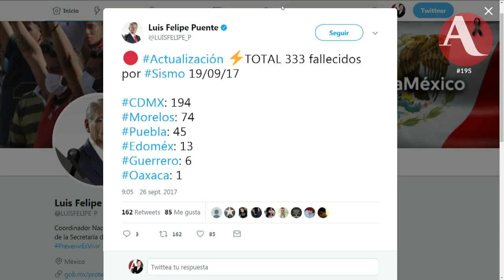Sedena toma control de reparto de despensas en Morelos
Héctor Raúl González informó que la Secretaría de la Defensa Nacional (Sedena) tomó el control del reparto de apoyos a damnificados por el sismo.